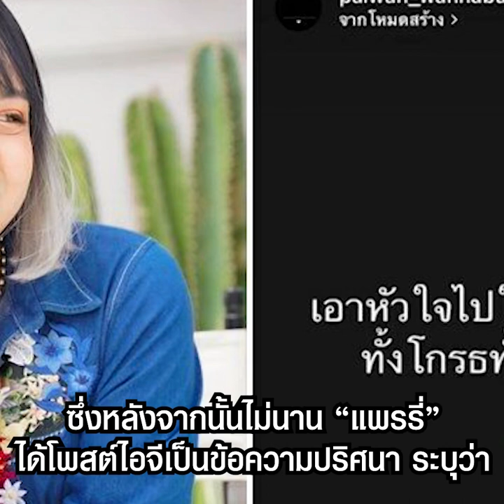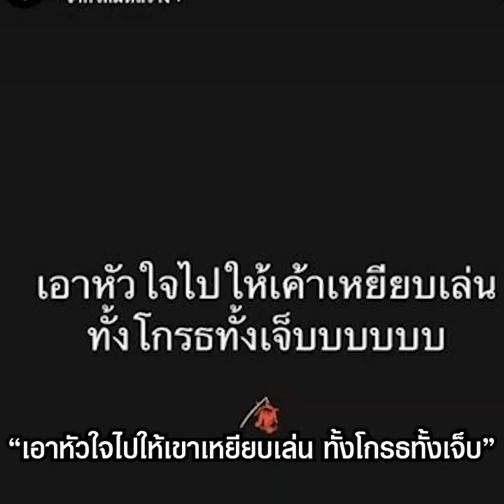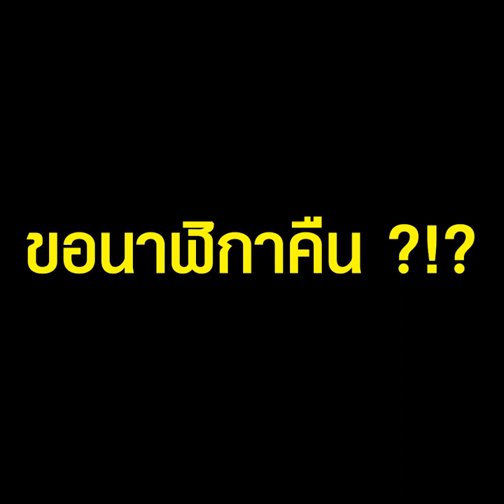“แพรรี่ ไพรวัลย์” ประกาศเลิกแฟนหนุ่ม ขอนาฬิกาคืน จับได้คบซ้อนชะนี | TopNewsทั่วไทย | TOP NEWS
“แพรรี่ “ไพรวัลย์” ไลฟ์สดประกาศเลิกแฟนหนุ่ม หลังจับโป๊ะ อีกฝ่ายนอกใจ คบซ้อนผู้หญิงแท้